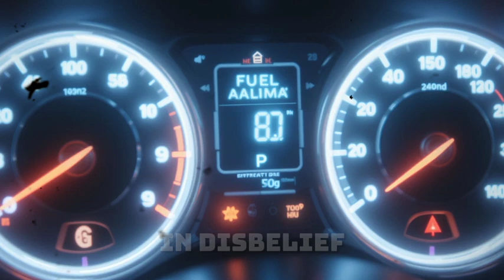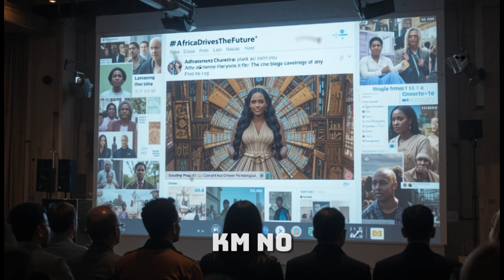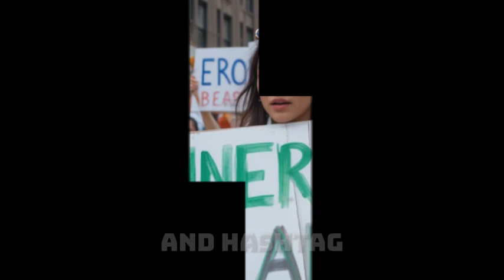Maxwell Chikumbutso Reveals How His Self-Charging Car Works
Maxwell Chikumbutso, the brilliant Zimbabwean inventor, has just revealed how his groundbreaking self-charging electric car works — and the world is stunned. Unlike traditional EVs that rely on charging stations, Maxwell’s invention generates its own power, offering limitless range without fuel or external charging.

In this video, we dive deep into the story of Maxwell’s futuristic technology, exploring how it could disrupt the global auto industry, challenge Tesla, and position Africa as a leader in clean energy innovation. From his humble workshop in Zimbabwe to the global stage, this is the story of how one man’s vision could change transportation forever.

🌍 Is this the future of sustainable energy?
⚡ Could Africa lead the next industrial revolution?
🚗 And how does Maxwell’s self-powered EV actually work?

Maxwell Chikumbutso self-charging car,
Maxwell Chikumbutso invention explained,
Africa self-powered EV,
self-powered electric car technology,
Zimbabwean inventor electric car,
how Maxwell’s self-charging EV works,
Africa futuristic technology,
Africa clean energy innovation,
Maxwell Chikumbutso EV explained,
future of electric cars Africa,
self-charging car no fuel,
African genius inventor car,
Africa vs Tesla EV technology,
sustainable car invention Africa,